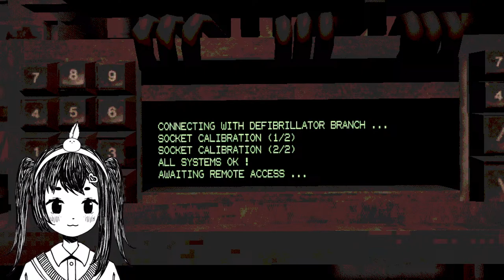[BUCKSHOT ROULETTE] First time playing! and then [INSANIQARIUM]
Please read!
Rules:
1. If you are under 16, please PLEASE leave. Full stop. I love talking about [SHOCKING ADULT TOPICS] on occasion and I do not want to expose youngsters to that.
2. Don't give me solutions to games unless I specifically ask for it.

Today's MayBlabber:
i want strem